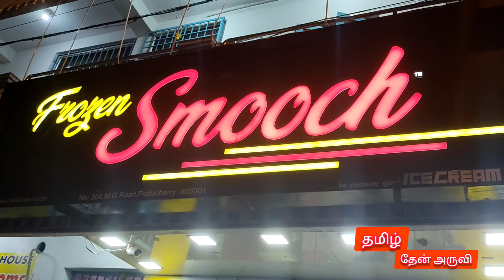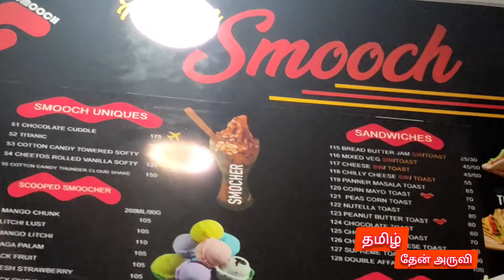அடிக்கிற வெயிலுக்கு.... சூப்பர் பல்லூடா...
பாண்டிச்சேரியில் உள்ள எம்.ஜி ரோட்டில் உள்ள புரோசன் சொமக். ஐஸ் கிரீம் கடையில் பல்லூடா... செமயா இருக்கு...
டிரை பண்ணுங்க...